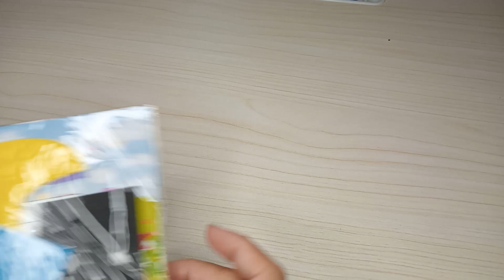Train 2 Puzzle